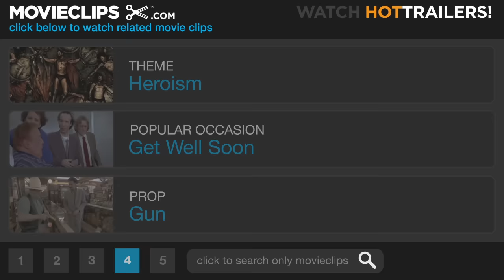The Phantom (1996) - The Ghost Who Walks Scene (4/9) | Movieclips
CLIP DESCRIPTION:
When Quill (James Remar) and his gang capture The Phantom (Billy Zane) and Diana Palmer (Kristy Swanson), Phantom's dog (Devil) comes to the rescue.

FILM DESCRIPTION:
The first superhero ever, created by Lee Falk in 1936, gets another shot at movie stardom 60 years after achieving fame in comics and serials. Billy Zane stars as Kit Walker, who discovers that he's the 21st in a line of purple-clad African superheroes known as "The Phantom" or, to superstitious Bengalla Island natives, "the Ghost Who Walks." When he's not fighting the evil Singh Brotherhood with his faithful wolf Devil and white horse Hero, The Phantom lives in the hidden Skull Cave. Kit discovers that Xander Drax (Treat Williams), a slimy industrialist, is plotting to take over the world by uniting the three long lost magical Skulls of Touganda. So he travels to New York, where he finds allies in crusading newspaper publisher Dave (Bill Smitrovich) and his niece, Diana (Kristy Swanson), who's also Kit's ex-girlfriend. Kit and Diana tackle Drax's forces, including the conflicted Sala (Catherine Zeta-Jones), in a quest for the Skulls that brings both sides back to Bengalla for a showdown. The Phantom's mixture of elaborate stunts with liberal doses of tongue-in-cheek humor was characteristic of screenwriter Jeffrey Boam, whose previous films included Innerspace (1987) and Indiana Jones and the Last Crusade (1989).

CREDITS:
TM & © Paramount (1996)
Cast: James Remar, Billy Zane, Kristy Swanson
Director: Simon Wincer
Producers: Jeffrey Boam, Bonnie Abaunza, Greg Coote, Joe Dante, Robert Evans, Alan Ladd Jr., Bruce Sherlock, Peter Sjoquist, Richard Vane, Graham Burke
Screenwriters: Jeffrey Boam, Lee Falk